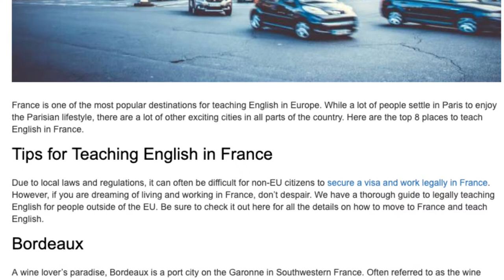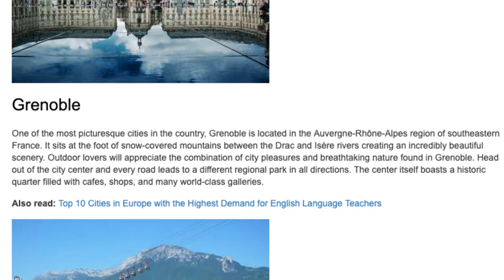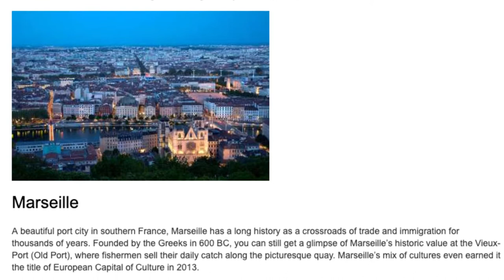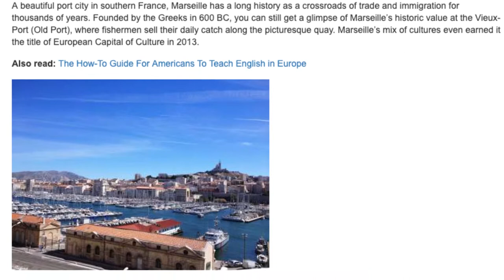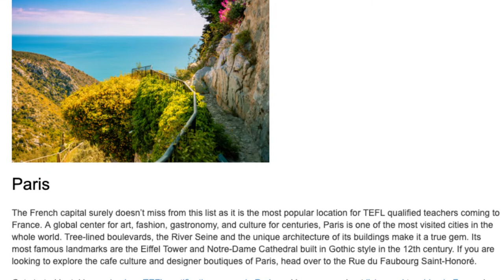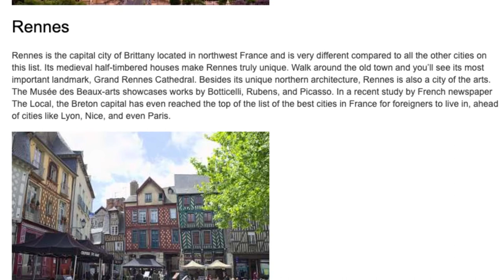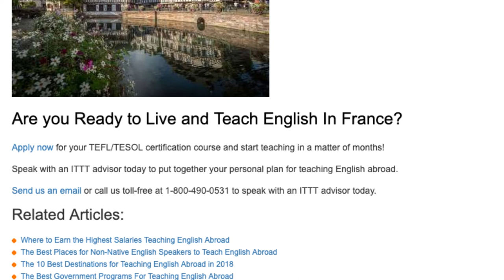The Top 8 Cities in France For Teaching English Abroad | ITTT TEFL BLOG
France is one of the most popular destinations for teaching English in Europe. While a lot of people settle in Paris to enjoy the Parisian lifestyle, there are a lot of other exciting cities in all parts of the country. Here are the top 8 places to teach English in France.